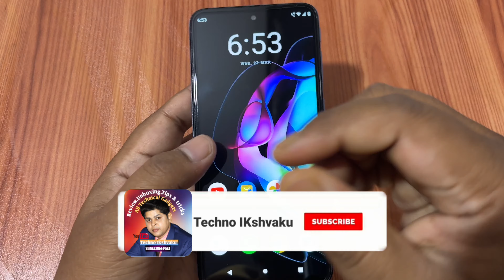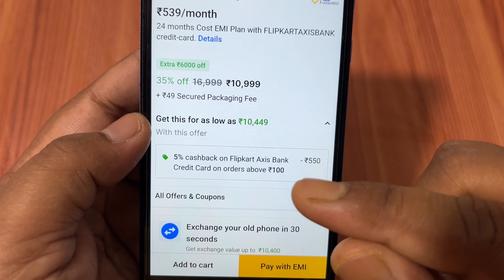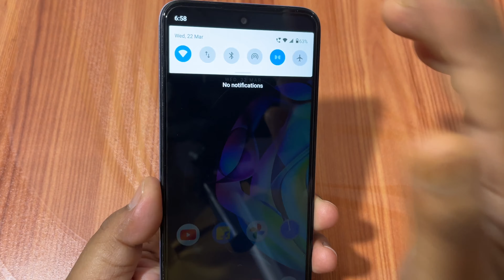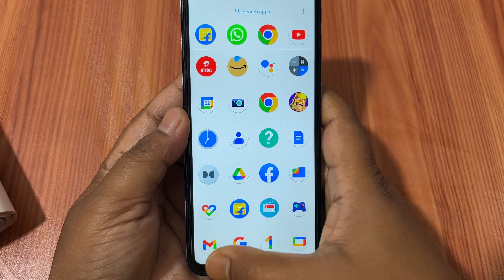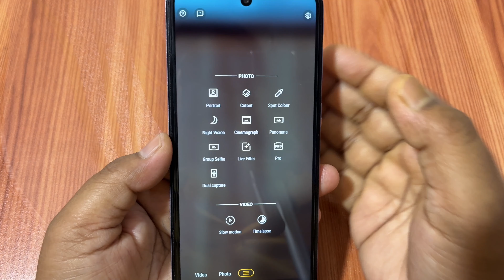Moto G31Review After One Year⚡ | Don't Buy Moto G31😩| Moto G31 Pros and Cons| 50MP\ 5000 mAh.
Moto G31Review After One Year | Don't Buy Moto G31| Moto G31 Pros and Cons| 50MP\\ 5000 mAh#motog31

Moto G31
iphone case

New Beginning 2023💫
Hello Guys, This is Dipesh Kumar and I've Started My New Channel Techno Ikshvaku. Here I'll give you daily Tech Videos with New Tips and Tricks.

New New Video Coming soon...

Your Quarries
Moto G31Review After One Year
Don't Buy Moto G31
Moto G31 Pros and cons
moto g31 charging test
moto g31 review Hindi
moto g31 review after use
Moto G31
Moto g31 android 12 update
moto g31 camera test
moto g31 camera quality